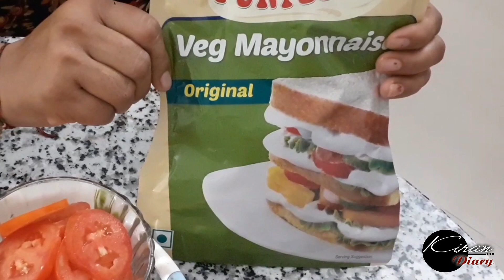Veg- Sandwitch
About - Kiran Diary Channel Provide videos on New cooking Style , village cooking recipe & every aspect of village as well as city life.

mutter paneer masala
Healthy Juice